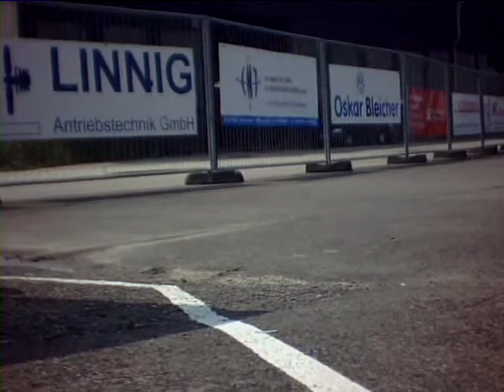go kart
auf der Kartbahn Friedrichshafen aufgenommen mit einer Red Bull Action Cam